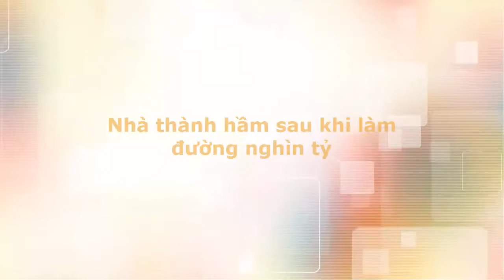Nhà thành hầm sau khi làm đường nghìn tỷ - Tin tức trong ngày